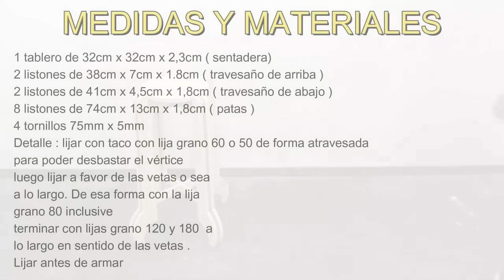Taburete de MADERA o Banqueta Diseño Único - Tutorial de Carpintería